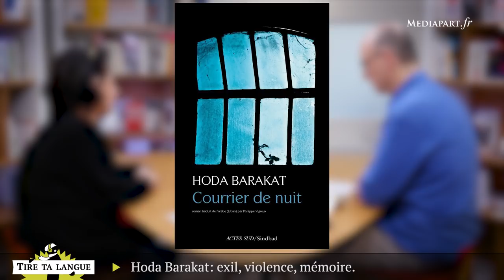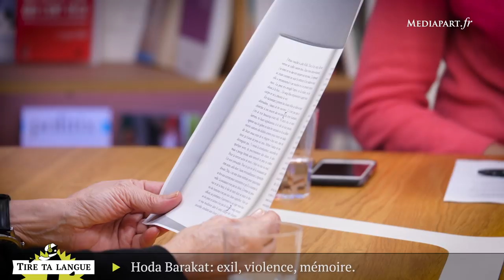Hoda Barakat : exil, violence, mémoire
Entretien avec l'auteure Hoda Barakat qui publie aux éditions Actes Sud, « Courrier de nuit».